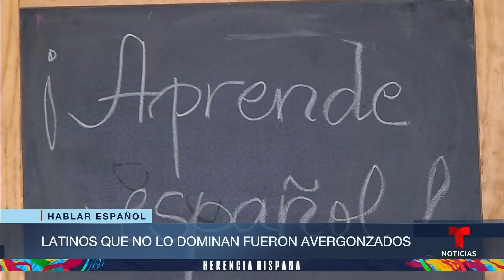El 54% de los latinos ha sido avergonzado por su español | Noticias Telemundo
Video oficial de Noticias Telemundo. Un reciente estudio del Centro de Investigación Pew revela lo común que es entre los latinos bromear sobre aquellos que no dominan bien el español. "No por eso tienes que señalar a la persona", nos dijo Laura Calderón sobre quienes se criaron en inglés.